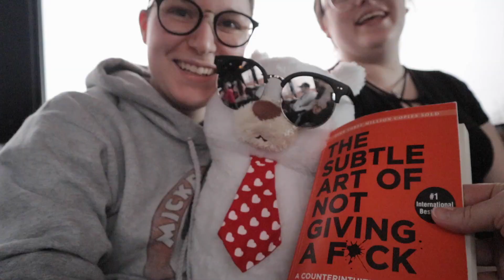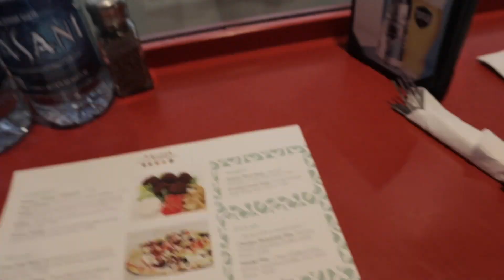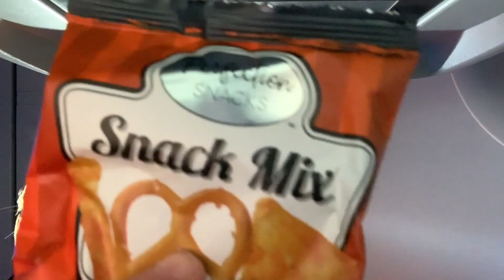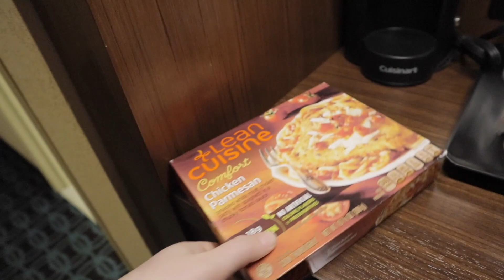STOOD UP BY THE SHUTTLE DRIVER | Harmony of the Seas Travel Day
A quick video of how dysfunctional traveling with 18 Italians can be